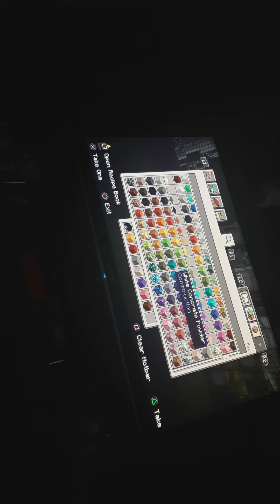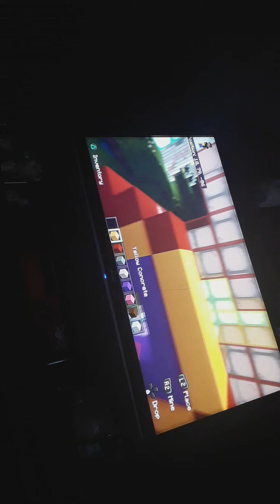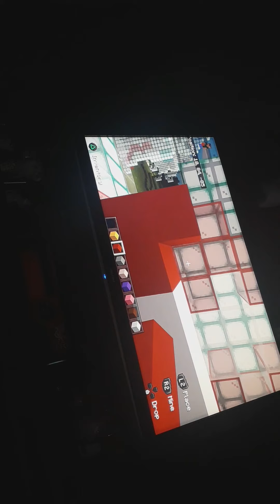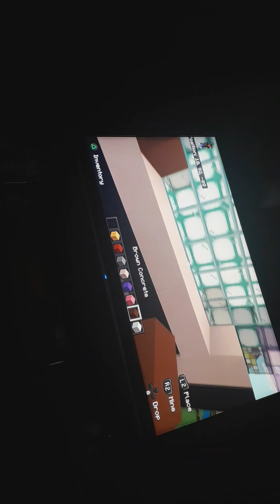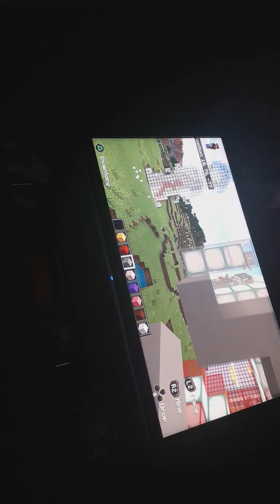How to make Captain Hook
Hope ypu guys enjoy